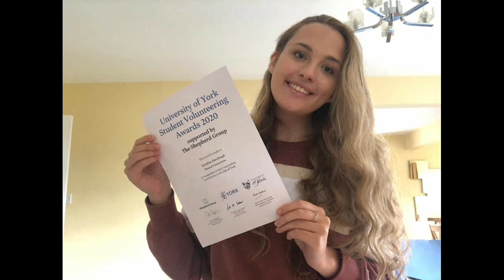SWEET CAROLINE! - MUSICAL CONNECTIONS